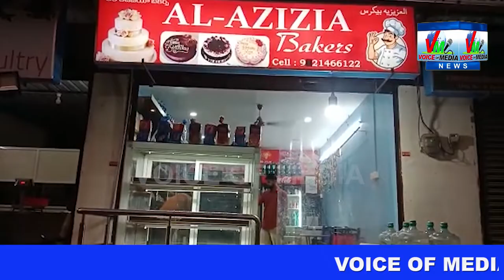AZIZIA BAKERS INAUGURATION UPPARPALLY